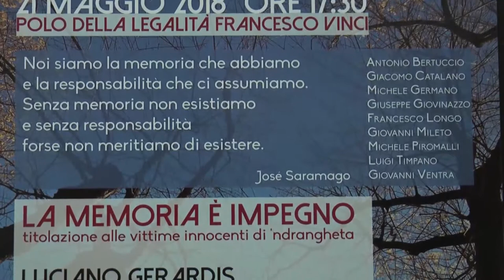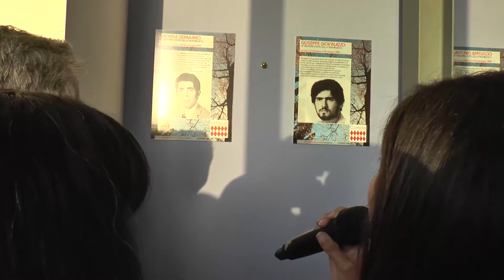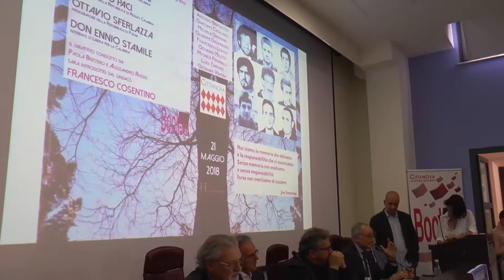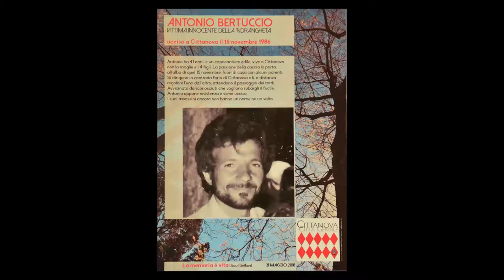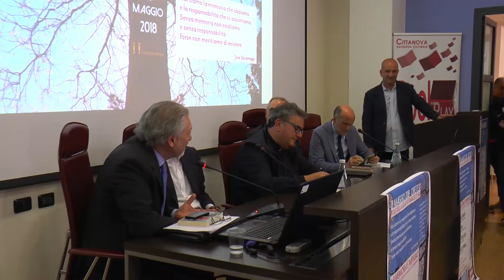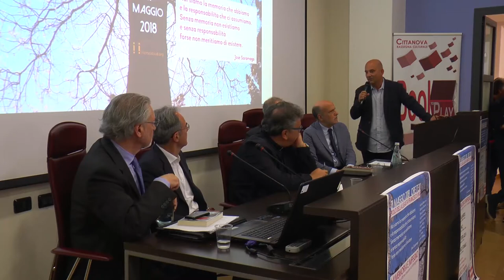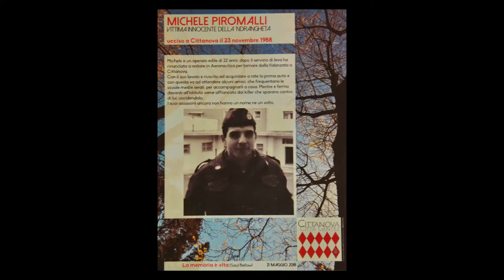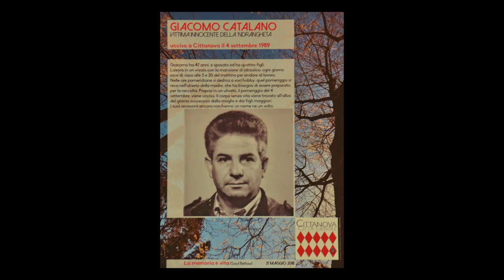Cittanova, la memoria è impegno: la dedica del Polo della legalità a nove Vittime di mafia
Le riprese integrali dell'emozionante e molto partecipato incontro al Polo della legalità di Cittanova (Rc) del 21 maggio 2018, con la dedica a nove vittime innocenti di ‘ndrangheta: Antonio Bertuccio, Giacomo Catalano, Michele Germanò, Giuseppe Giovinazzo, Francesco Longo, Giovanni Mileto, Michele Piromalli, Luigi Timpano e Giovanni Ventra.
La giornata di memoria con il sindaco di Cittanova, Francesco Cosentino, e i familiari delle vittime è stata preceduta dal dibattito condotto dai giornalisti Paola Bottero e Alessandro Russo con il prefetto Vincenzo Panico, che guida il Comitato nazionale per le iniziative a favore delle vittime di mafia, Luciano Gerardis, presidente della Corte d’Appello di Reggio Calabria, Gaetano Paci, Procuratore aggiunto di Reggio Calabria, Ottavio Sferlazza, Procuratore di Palmi, don Ennio Stamile, referente di Libera Calabria. (Riprese e montaggio di Enzo e Antonio Galluccio)